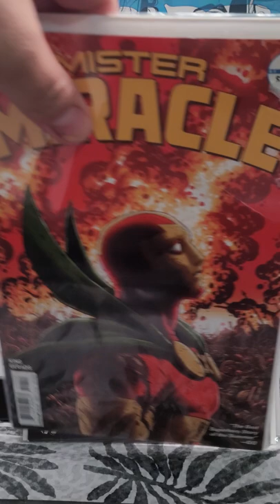BACK ISSUE DIVING... AGAIN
I am always excited to talk about storytelling, comics, and everything in between. I hope to see you around.

-Ryan

Graphics: CANVA
Editing: WEVIDEO
Recording: Acer Chromebook Spin 15 CP315 or Samsung Galaxy Note20 5G SM-N980F